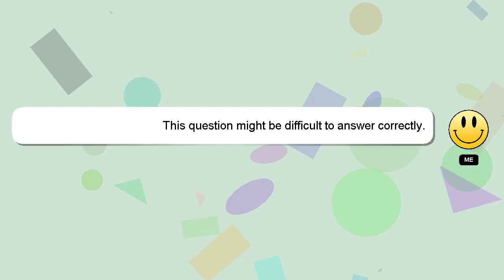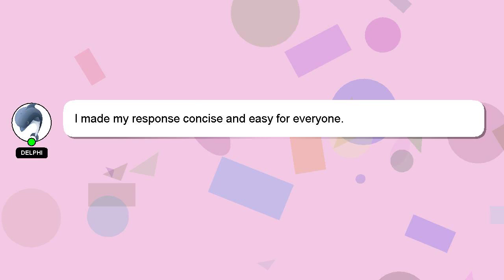How to clean oakley lenses?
Let me give you a quick introduction about myself, Welcome, I'm Delphi. Let me assist you in answering any questions you may have. - How to clean oakley lenses?

Let me know if you have more specific questions or concerns by leaving a comment or starting a chat. Your answer will be recognized and appreciated, and I will 'heart' it to show my appreciation.

*1 What we are experimenting :*